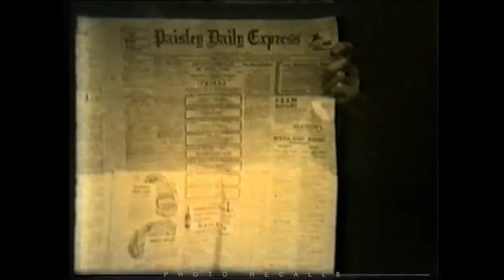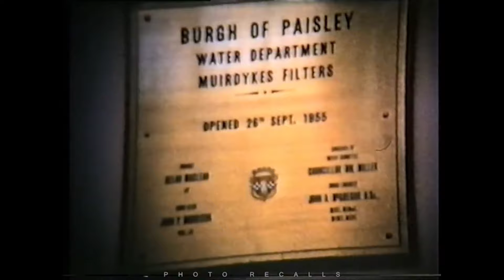Paisley in the 1940s and 1960s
We’re excited to share our most ambitious project yet—a 40-minute journey back to the 1940s and 1960s, meticulously digitised by our Photo Recalls team. This historical film, filled with rare footage of the cattle market, the harbour, and the old prison, offers a unique window into a bygone era.

But this video is more than just a collection of images; it’s a piece of Paisley’s history, lovingly preserved by the late Stan Dean. Stan, a former Arnhem paratrooper, spent much of his retirement in Paisley, a town he adored despite being born in London. He wore many hats—running the Wellmeadow Street post office in the 60s, serving as a Councillor, and later becoming treasurer at St Mirren Football Club. Stan was deeply passionate about preserving the past, and he dedicated countless hours to transferring his recordings onto VHS tapes.

Thanks to his relatives, who recently entrusted us with these precious tapes, we’re able to share this remarkable film with you today. We hope it brings back memories for some and offers new insights into our town’s history for others.

So, grab a cup of tea, sit back, and enjoy this special glimpse into Paisley’s past.

We hope you enjoy this nostalgic never seen before trip down memory lane.